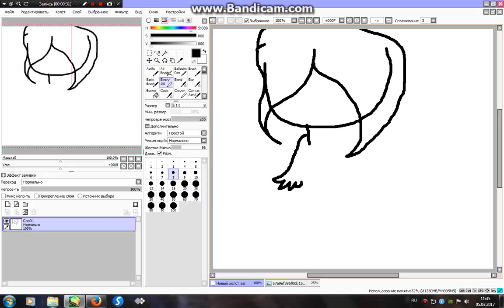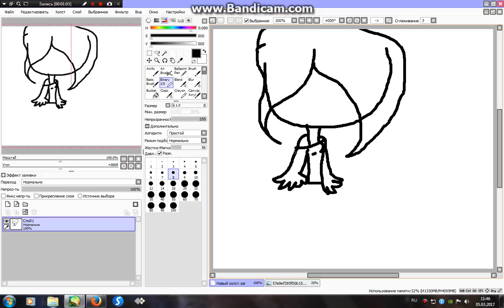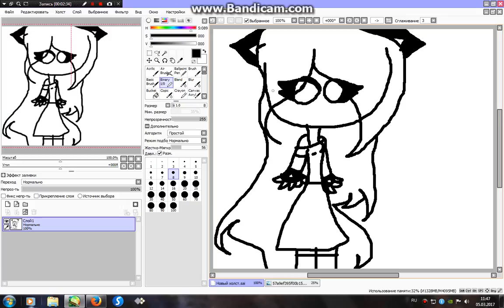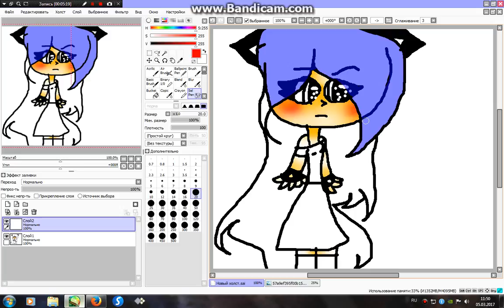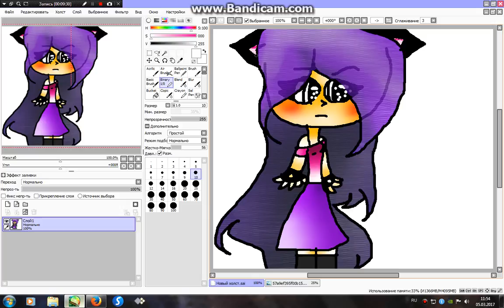Как рисовать в саи?? вот вам ответ без голоса сорян))